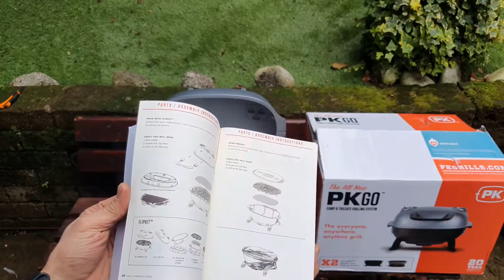WeBBQ - Unboxing PKGO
Ideale per campeggio, giornate in spiaggia, picnic ...

Materiali: parte superiore e inferiore in alluminio pressofuso antiruggine. Superfici di cottura in ghisa rivestita.
Altezza esterna: 33 cm (13,0 pollici)
Larghezza esterna: 53,3 cm (21,0 pollici)
Profondità esterna: 38,9 cm (15,3 pollici)
Superficie di cottura (L x P): 43,2 x 30,5 cm (17,0 x 12,0 pollici)

FLIPKIT ™
Espandi il tuo PKGO in due griglie in stile Hibachi e raddoppia la superficie della zona di cottura.

Il nuovo PK GO rappresenta il frutto della ricerca della perfezione che la Pk ha fatto su una tipologia di grill per quasi 70 anni, evitando le mode e rimanendo concentrati sulla purezza di cucinare all'aperto su un vero grill a carbone.

La priorità è stata come far funzionare al meglio il PK Grill: il nuovo PKGO 2020 è più piccolo, più leggero e più funzionale di qualsiasi altro PK Grill.

La sua caratteristica forma a capsula in alluminio pressofuso si distingue, ed è riconoscibile come sempre in mezzo agli altri grill e bbq.
Nessuno al mondo produce un grill a carbone così unico o durevole perché nessuno ha mai perfezionato la stessa semplice formula per così tanto tempo.

Le griglie PK sono costruite per cucinare e costruite per durare (Built to cook and built to last).

l tuo PKGO si trasforma in due griglie in stile Hibachi e raddoppia la superficie della tua area di cottura. Chi vuole un hamburger in più?

Avere 4 prese d'aria significa che puoi gestire il flusso di calore in modo molto più preciso e la sua forma si presta in modo eccellente alla cottura a "2 zone".

Per cotture in L&S accendi semplicemente il carbone da un lato, apri la ventola sotto di esso, poi posiziona il cibo sull'altro lato e apri la ventola sopra.
Vuoi grigliare su tutta la superficie? Nessun problema, apri tutte le prese d'aria e chiudi il coperchio.

L'alluminio conduce il calore in modo più efficiente rispetto ad altri materiali comuni per grill e bbq, il che fornisce una distribuzione uniforme del calore attorno alla capsula PKGO, e di conseguenza una cottura molto uniforme senza la necessità di girare o riposizionare costantemente il cibo sulla griglia.

- Sistema di cerniera integrato senza nessuna componente
- Flip Kit
- Doppie prese d'aria di scarico radiali
- Accesso per sonda digitale richiudibile
- Manico in Durabilium
- Cottura a due zone
- Due chiusure in acciaio inossidabile
- Base sagomata, griglia carbone, piano cottura in ghisa